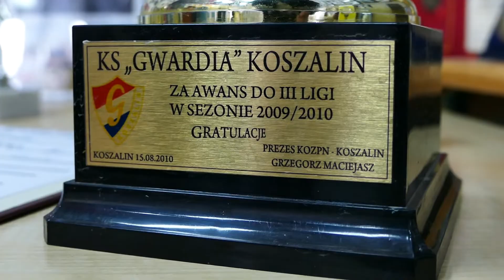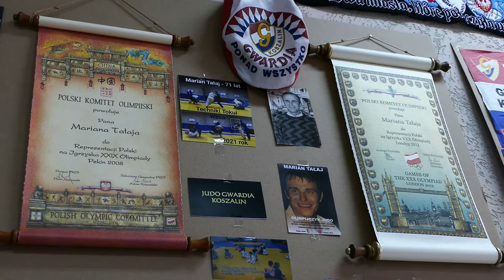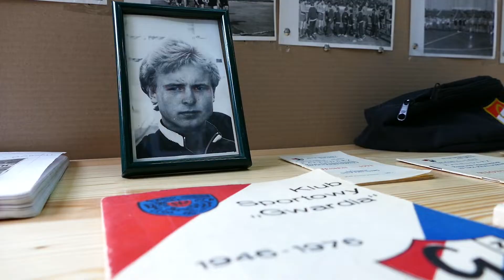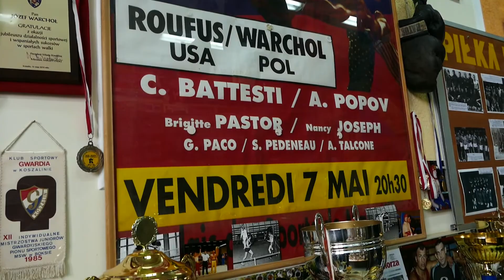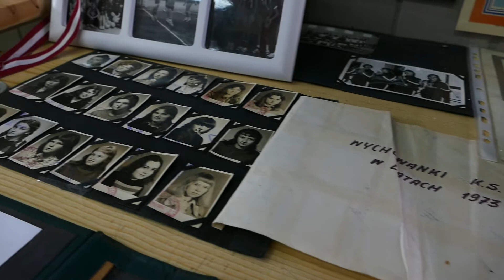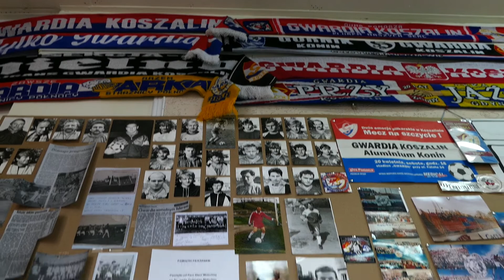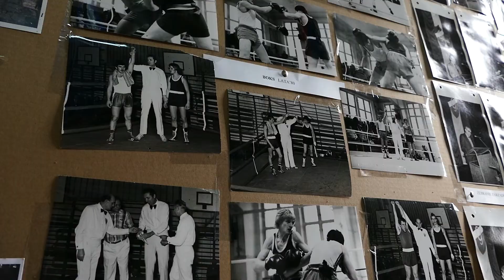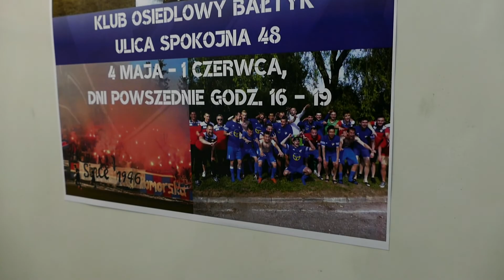Inauguracja wyjątkowej wystawy z okazji 75-lecia Gwardii Koszalin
Od 4 maja w Klubie Osiedlowym Bałtyk przy ul. Spokojnej 48 w Koszalinie oglądać można wyjątkową wystawę z okazji 75-lecia Gwardii Koszalin.

We wtorek, 4 maja, odbyła się oficjalna inauguracja tej wyjątkowej wystawy.

Wystawę można oglądać od 4 maja do 1 czerwca, w dni powszednie od godz. 16.00 do godz. 19.00.

Gorąco zapraszamy!